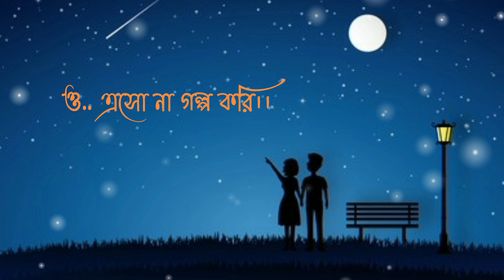এই মোম জোছনায় অঙ্গ ভিজিয়ে || Cover by Antara Dasgupta || Ei Mom Jochhonay || Lyrical Video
Ei Mom Jochonay Ongo Vijiye Song Is Sung by Arati Mukherjee. Ei Mom Jochonay Lyrics written by Gauriprasanna Mazumder. Ei Mom Jochhonay Ango Bhijiye Song Lyrics Music composed by Nachiketa Ghosh. Remake Version Song Is Sung by Shreya Ghoshal.

Hope you will enjoy this song. ❤😊